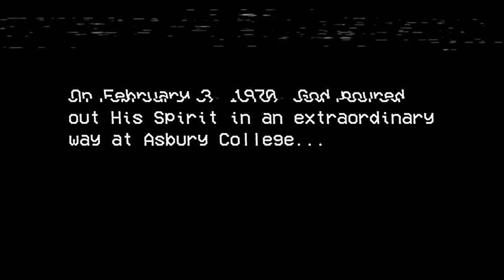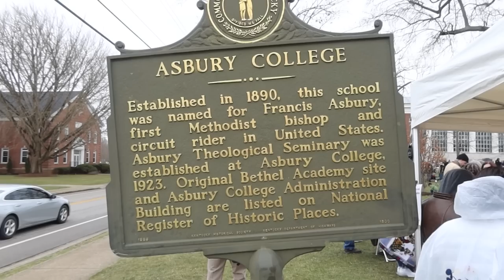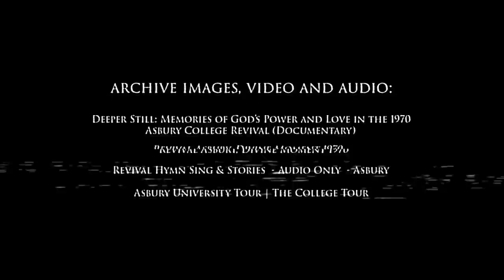Asbury Revival Prophecy | Do it Again, Lord! | SURGE VLOG 150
Visit my church and prayer room, Awakening House of Prayer,